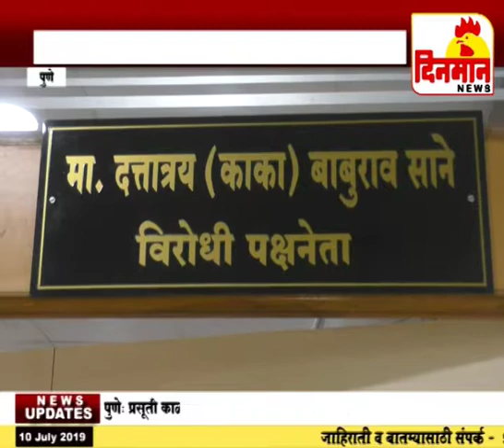दत्ता साने यांचा विरोधी पक्षनेते पदाचा दिला राजीनामा